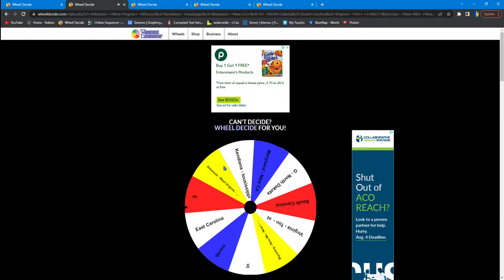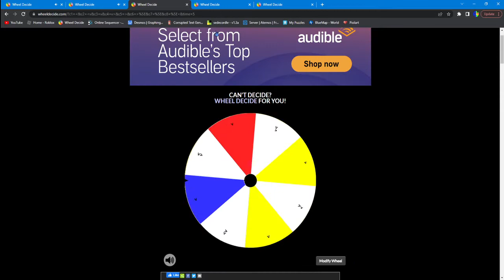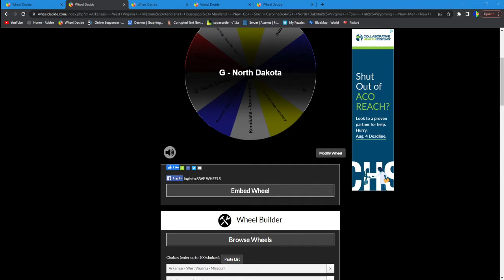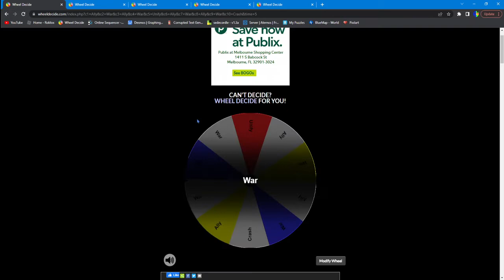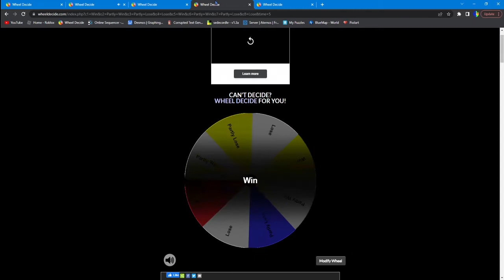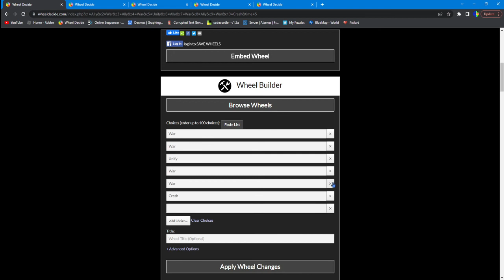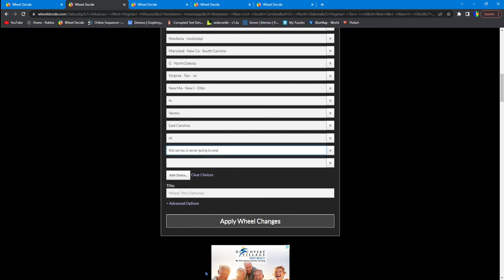The Revamped US State Battle Royale 29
the the the the the the the
the